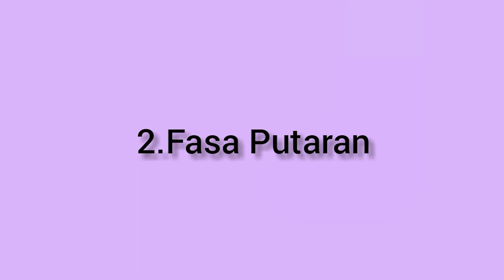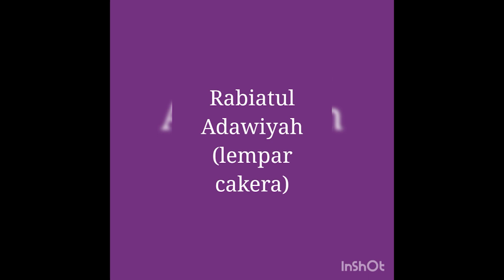LEMPAR CAKERA - PENDIDIKAN JASMANI (Tahun 5)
Tahniah diucapkan kepada semua murid yang telah berjaya menghantar tugasan pendidikan jasmani yang diberikan... Semoga terus sukses 😊